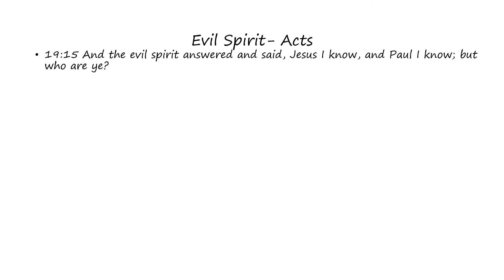Evil Spirit: Acts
Words of the Evil Spirit as found in Acts (Bible)